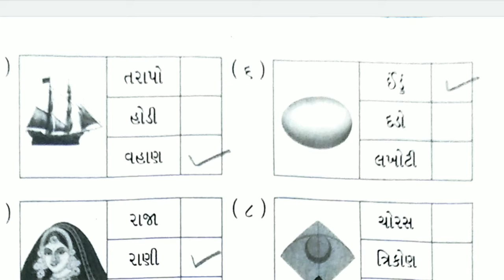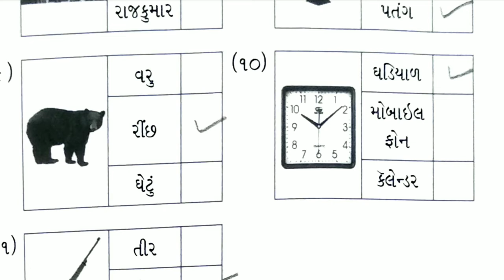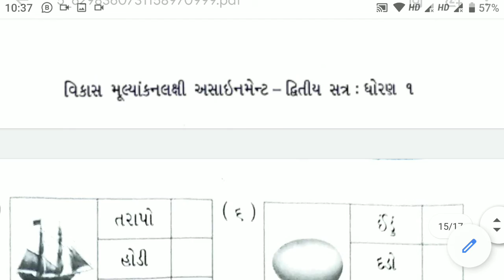11/05/2021, ધોરણ-01, સામાન્યજ્ઞાન